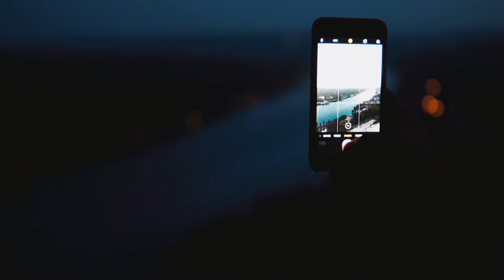Year 2018 | Ramz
Gear
Camera - Sony a6300, a6500, A7ii
Lens- Sigma 30mm 1.4, Canon 24-70mm 2.8 USM, Sony Kit Lens 16-50mm.

Music All Rights to
Tristan Barton - Revelations